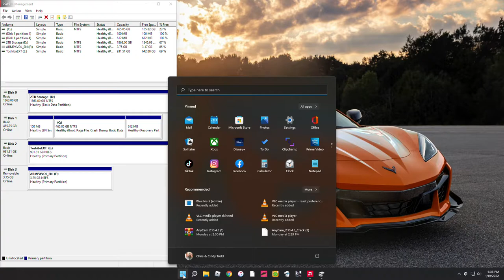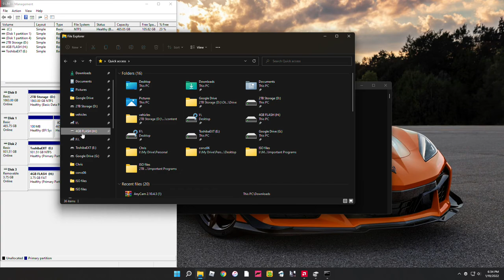Easy way to wipe a disk drive